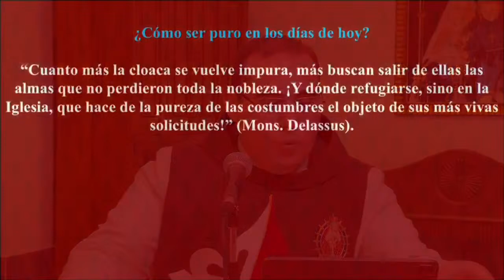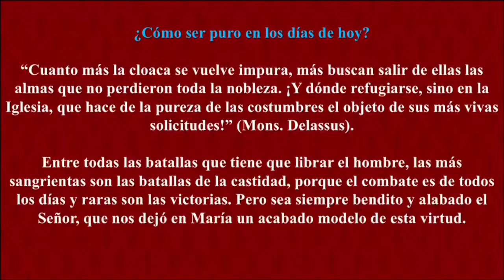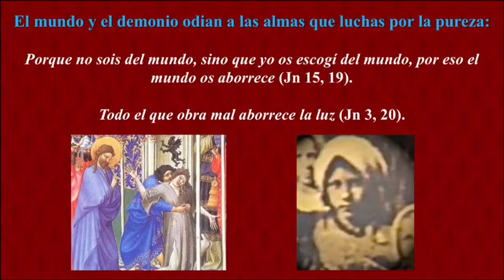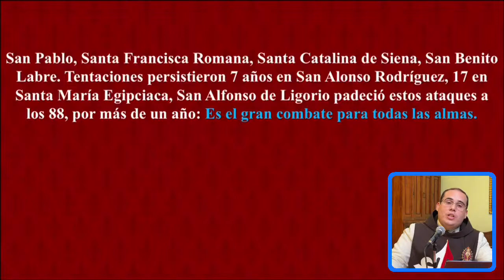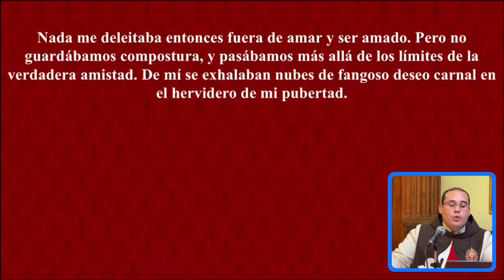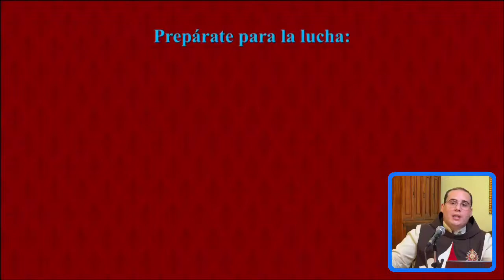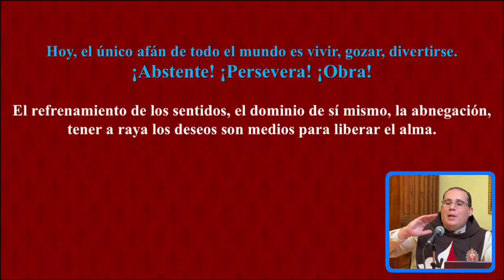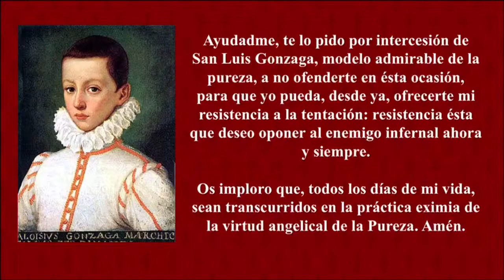⭕️ ¿ Cómo ser PURO en los días de hoy ❓